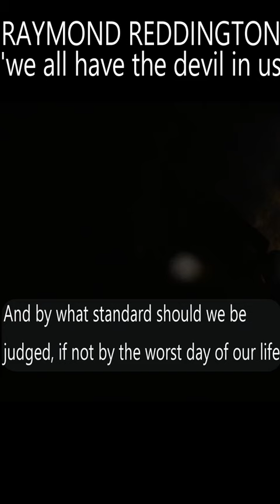The blacklist | Raymond Reddington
| We all have the devil in us